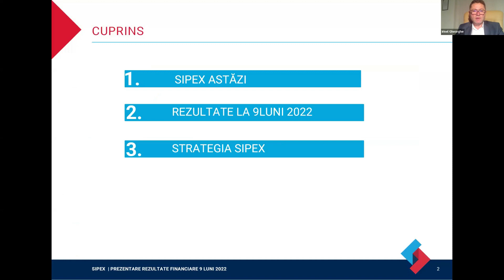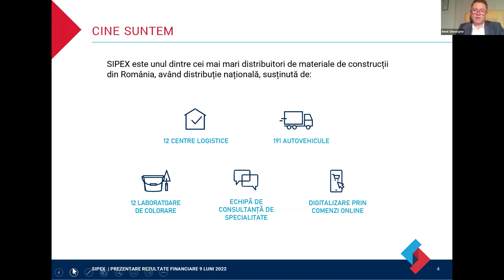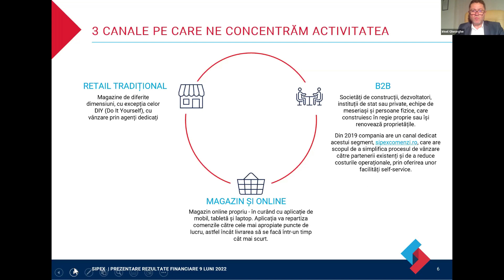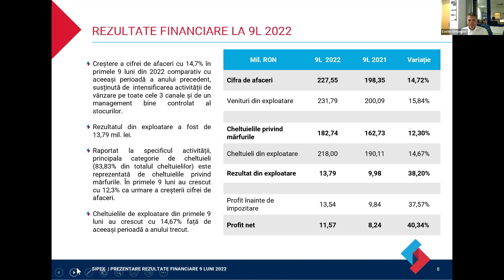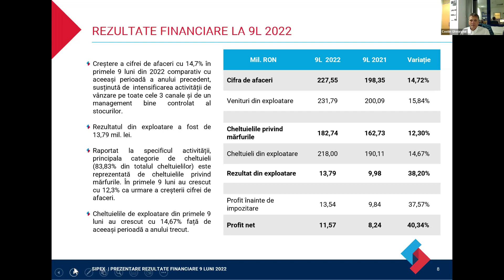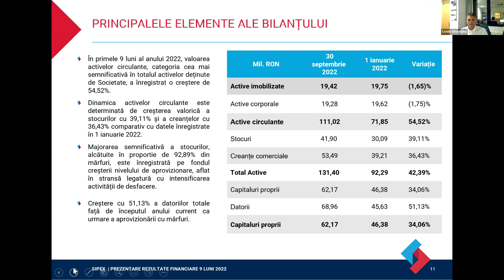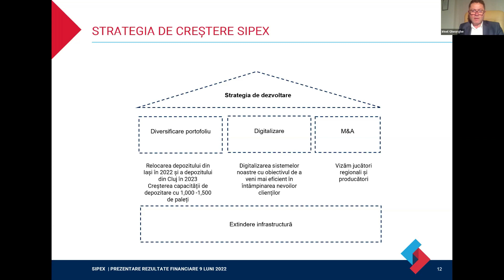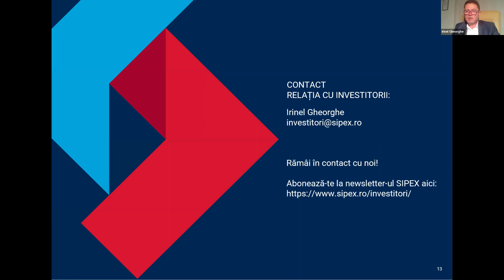SIPEX teleconferinta rezultate 9 luni 2022 9 noiembrie 2022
SIPEX, unul dintre cei mai mari distribuitori de materiale de construcții din România, listat la Bursa de Valori București pe piața AeRO (simbol bursier SPX), cu activitate de 25 de ani pe acest segment, a înregistrat un profit net record de 11,6 milioane lei în primele nouă luni ale anului 2022, în creștere cu peste 40% față de aceeași perioadă a anului 2021. Cifra de afaceri a companiei a înregistrat un plus de 14,7%, până la 227,6 milioane lei, în perioada analizată.